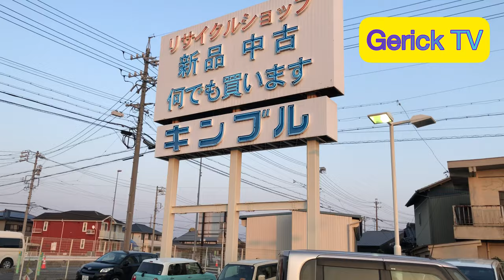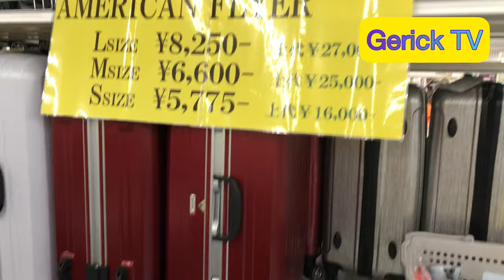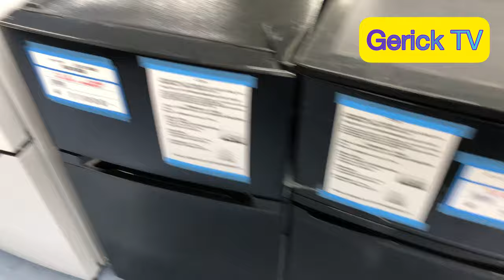KIMBLE Recycle Shop : The Cheapest Recycle Shop in Komaki city, Aichi Japan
If you are in Aichi Prefecture Japan there’s a place to buy cheaper brand new products. Fruits and vegetables are also cheap here... They have a lot of good stuffs new and slightly used ones. Some household used items are also available at low price...

Thanks to the following:

Musician:Jeff Kaale

Also, Pls. don’t forget to click on the

Pls. Stay safe and God bless!!!